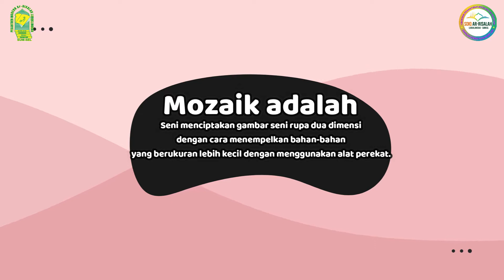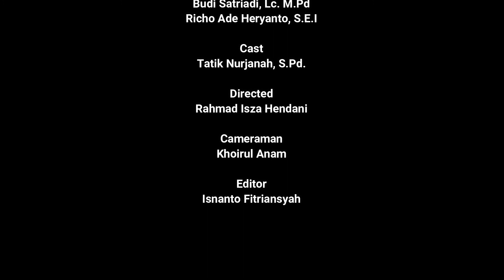Cara Membuat Karya Mozaik | Mata Pelajaran SBDP SDIQ Ar-Risalah Lubuklinggau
Bahan untuk berkreasi mozaik dapat memanfaatkan bahan alam dan bahan buatan. Bahan alam jenisnya yaitu biji- bijian kering misalnya kacang hijau, kedelai, padi, jagung, biji lamtoro, beras dan lainnya. Sedangkan untuk bahan buatan dapat berupa aneka kertas berwarna, monte, manik-manik dan lainnya.

1. PAUD

PAUD Unggulan Ar-Risalah Lubuklinggau

2. SDIQ

Sekolah Dasar Islam Qurani Ar-Risalah Lubuklinggau

3. SMP

Sekolah Menengah Pertama Ar-Risalah Lubuklinggau, Sekolahnya Santri Santri Juara

4. SMA

Sekolah Menengah Atas Ar-Risalah Lubuklinggau, Sekolahnya Santri Santri Juara

5. PESANTREN

6. INVESTASI AKHIRAT
Yuk, Sisihkan sebagian harta kita untuk investasi akhirat dengan cara berdonasi untuk beberapa program kebaikan. Silahkan kunjungi